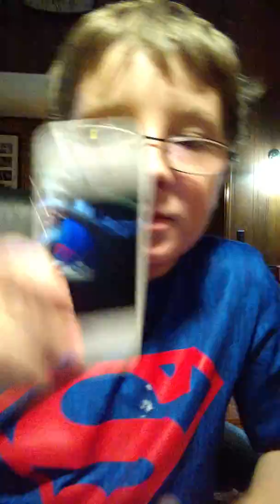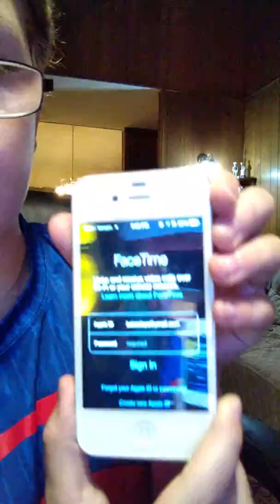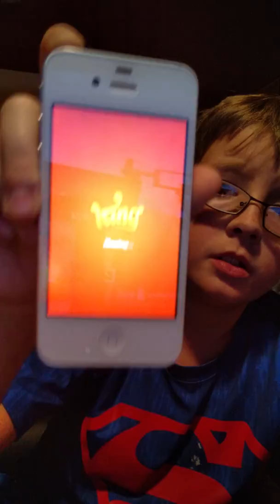10 reasons you shouldn't by the iphone4